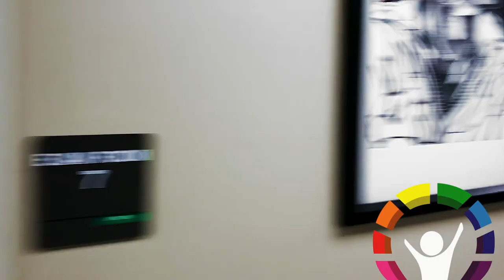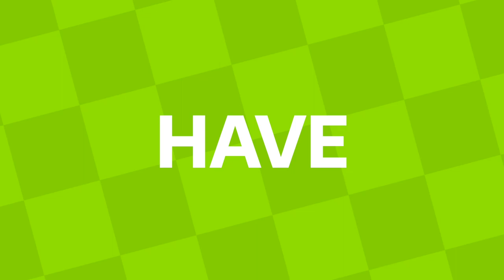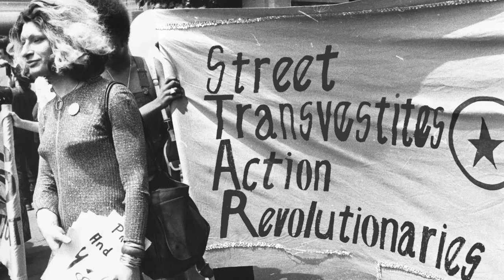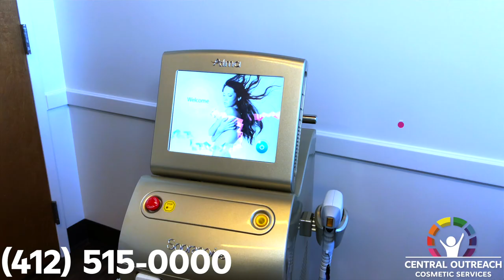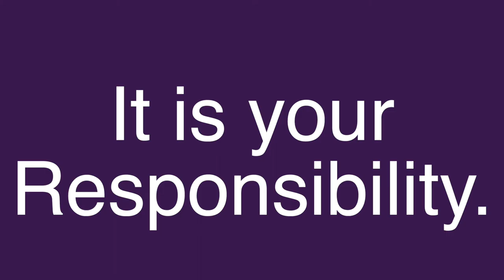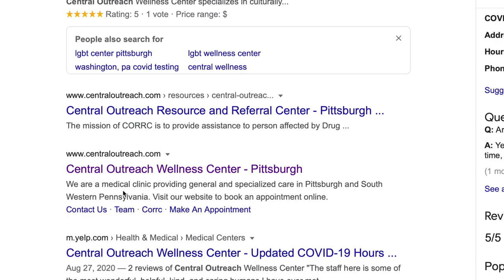Central Outreach Informational Video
In this video you will introduced to Dr. McGowan.

Medical assistant Peter will then give you with a short lesson on QUEER HISTORY.

Mona talks about how transgender women should be treated just the same as any other HUMAN!!

And Branden discusses safe sex!!

We hope you LOVE the video.

CentralOutreach.com